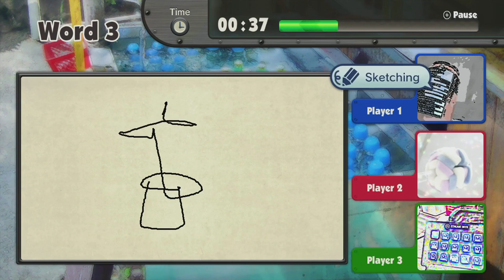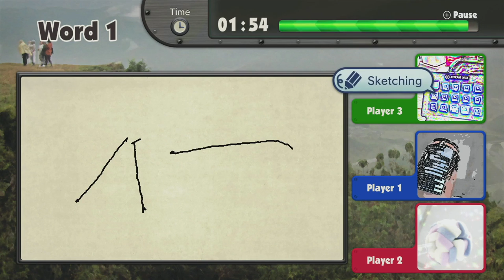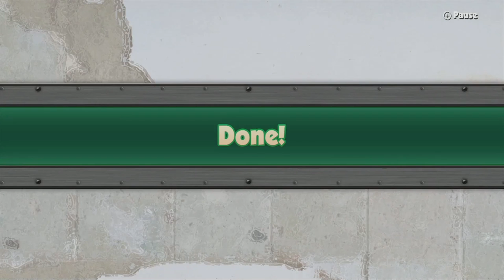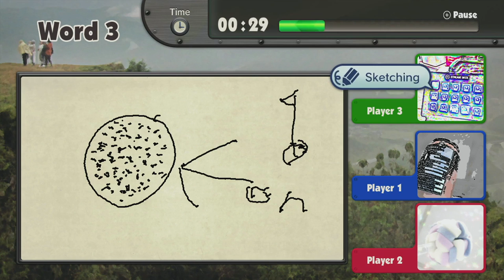Game & Wario, Ep.5 | Golf Balls - Couch Stains